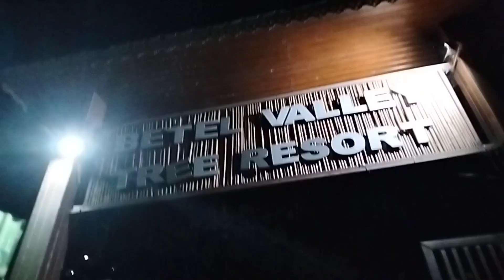Betel valley#Sikkim part(2)